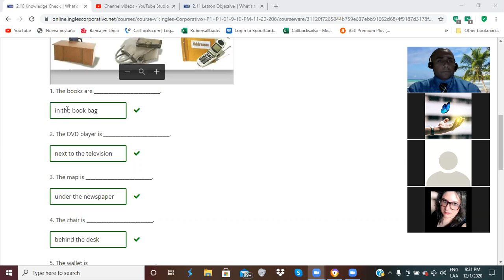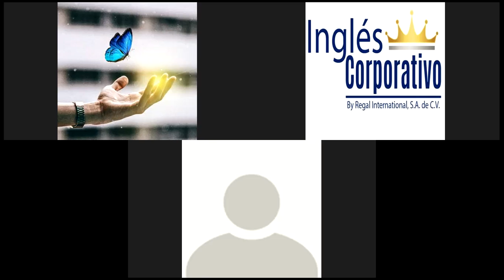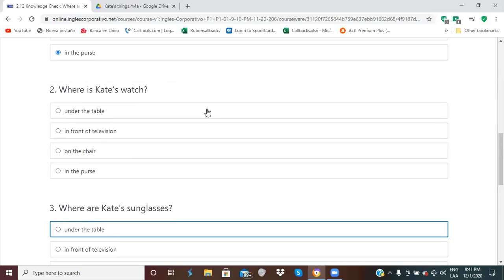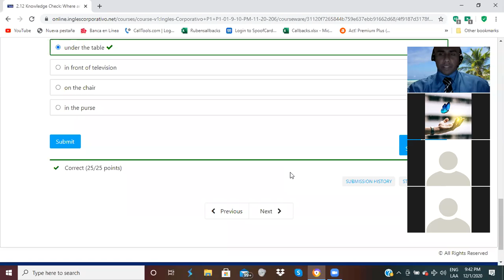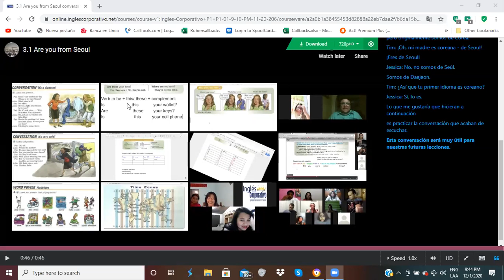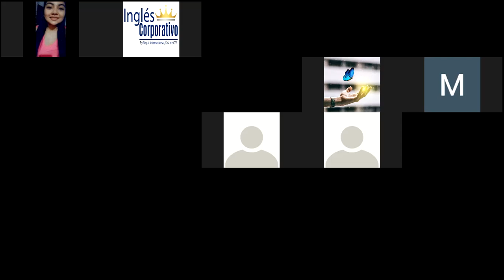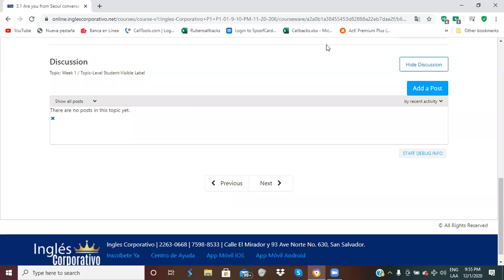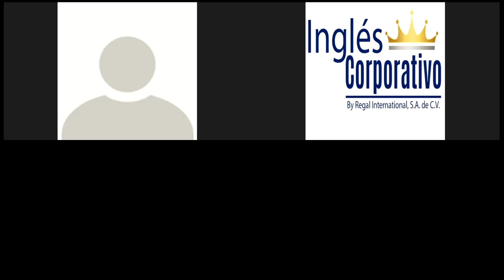Ingles Corporativo-A Conversation titled Are you from Seul?